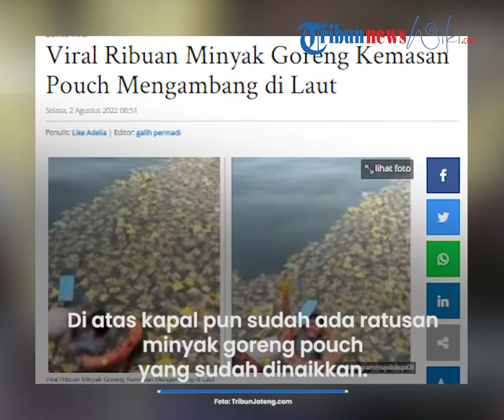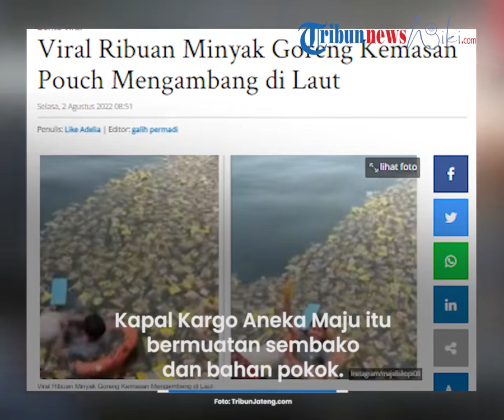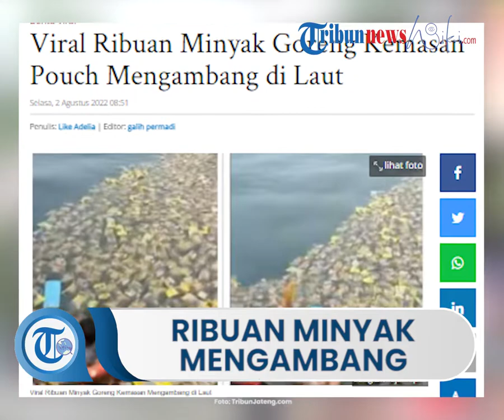Viral Ribuan Minyak Goreng Kemasan Pouch Mengambang di Laut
TRIBUN-VIDEO.COM - Video ribuan minyak goreng kemasan pouch mengambang di laut viral di media.

Dalam video itu nampak ribuan minyak goreng kemasak pouch yang mengambang di permukaan laut.

Bahkan ribuan minyak goreng pouch itu menutupi beberapa bagian laut.

Seorang pria yang mengenakan pemapung orange pun nampak memunguti minyak goreng itu.

Kemudian dua orang di kapal nampak memunguti minyak goreng dan dinaikkan ke kapal.

Di atas kapal pun sudah ada ratusan minyak goreng pouch yang sudah dinaikkan.

"Proses evakuasi minyak goreng," ucap pria perekam video.

Unggahan ini pun mendapat banyak komentar dari netizen.

@ria_oriordan "Anak pecinta alam : pencemaran lingkungan ; emak2 korban minyak goreng mahal : syukur lo kena sumpah emak2 (sambil ngomel)"

@candra_septiano "Harta karun"

@hariasyik "Rejeki nomplok. "

@pengamat.bakteri "Itu d selat malaka, kapal kargo jurusan tanjung balai - tanjung pinang karam"

Insiden itu sendiri terjadi di Selat Malaka pada Minggu (31/7/2022).

Kapal Kargo Aneka Maju itu bermuatan sembako dan bahan pokok.

Kapal tersebut berlayar dari Tanjung Balai menuju Tanjung Pinang.

Akibat dari kejadian ini, bahan pokok dan sembako yang dibawa tumpah ke laut.

Sehingga para ABK harus mengevakuasi dan menaikkan barang-barang ke kapal lain. (*)

Artikel ini telah tayang di TribunJateng.com dengan judul Viral Ribuan Minyak Goreng Kemasan Pouch Mengambang di Laut,